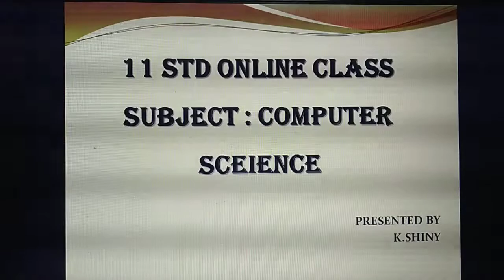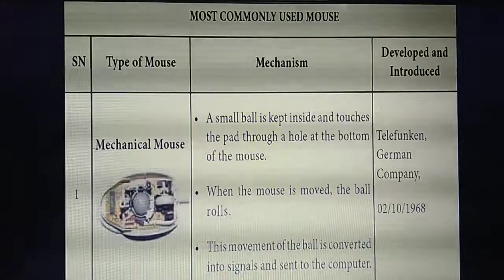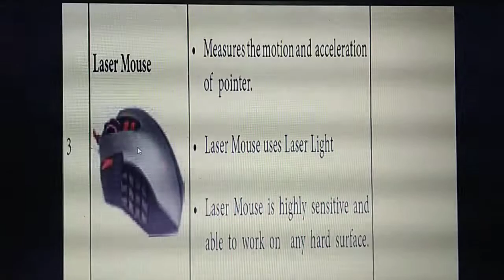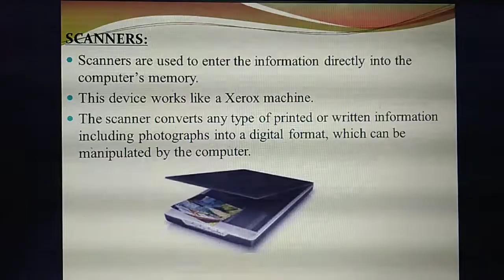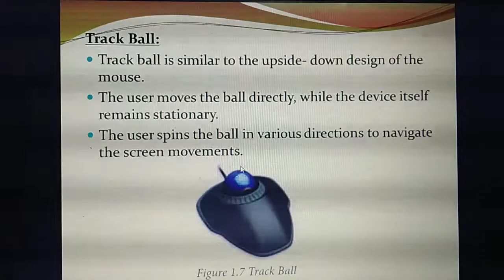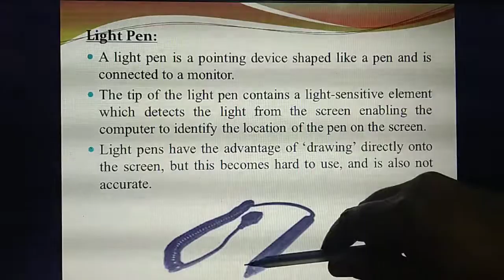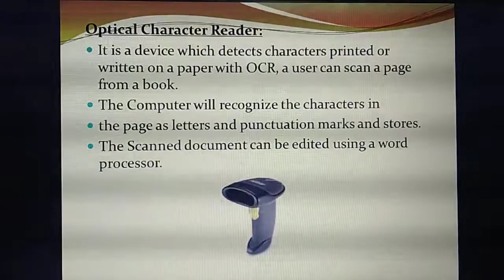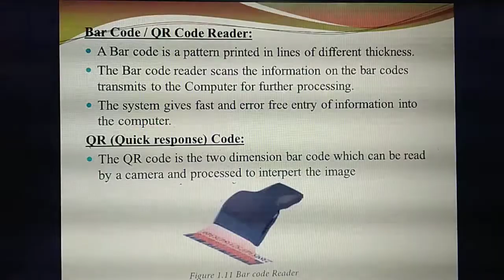XI-CSC 1-9-2020 10:15 A.M